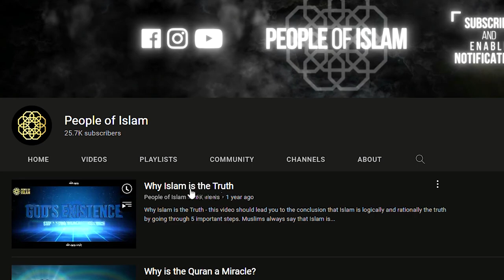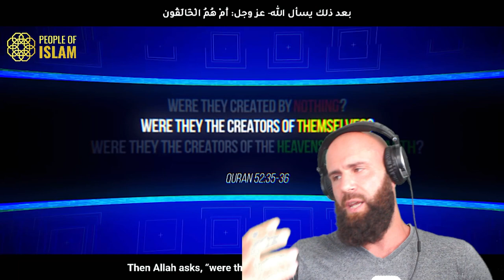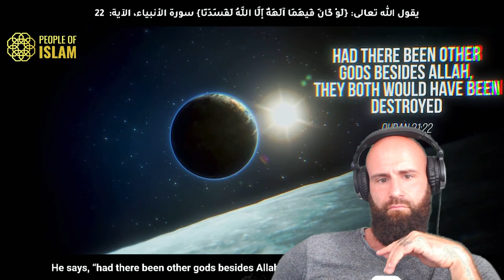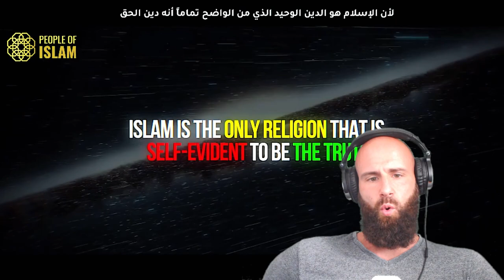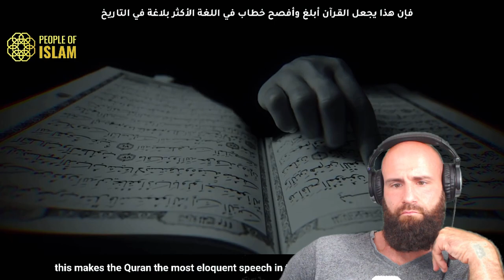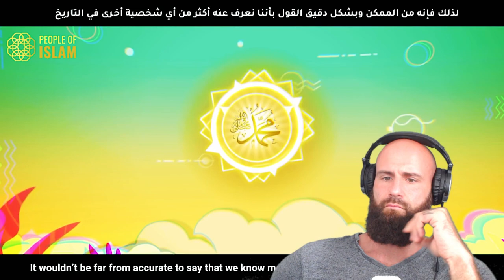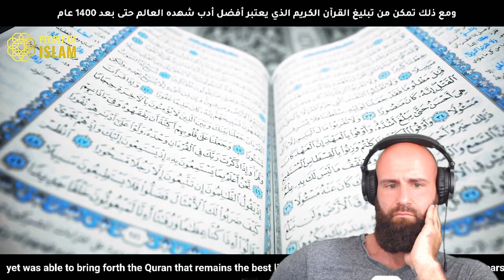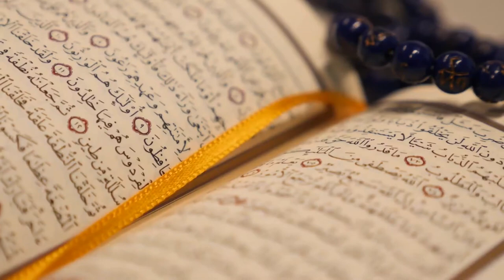Christian reacts to Why Islam is TRUE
Today I, as a Christian Orthodox, react to Is Why Islam is TRUE  by People of Islam
This video is a rational non-emotional approach to describe the Truth of Islam. As a Christian, I was shocked to read the Quran and discover the pure message of Monotheism / Tawhid. I was very surprised to find Jesus and Moses mentioned even more than Muhammad! But i was even more surprised by the Rational Approach of the Quran, that asked us to think for ourselves!
Todays video approaches Islam rationally and goes through Truth Claims to Prove the validity of Islam.